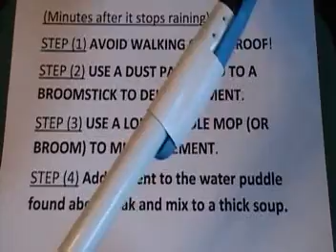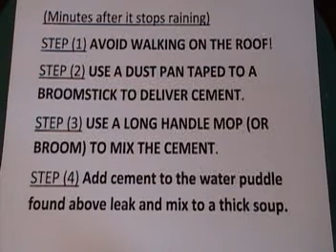Flat Roof Leak Fix $5, with garden hose rain or natural rain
IF THE WEATHER FORECASTER PREDICTS ZERO PRECIPITATION FOR A COUPLE OF DAYS, USE A GARDEN HOSE TO RAIN ON THE FLAT ROOF BY JUST SPRAYING STRAIGHT UP UNTIL A PUDDLE APPEARS.
"CASE OF" MULTIPLE PUDDLES USE THE ONE THAT IS CLOSER TO THE LEAK. "CASE OF" ONE LARGE, USE THAT ONE. YOU WILL NEED MORE PATIENCE THAN LUCK. EITHER WAY, DO NOT WALK ON THE ROOF!
After the fix, a section of the roof will look like cement. You will need to paint that section black or any other matching roof color.